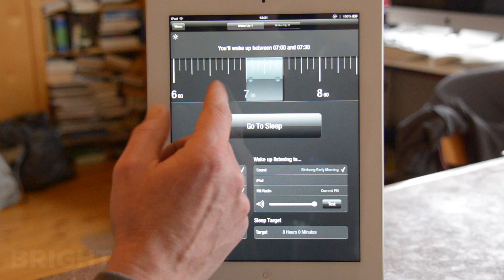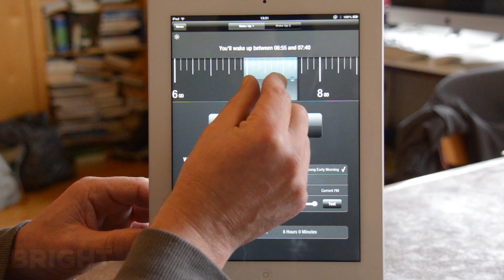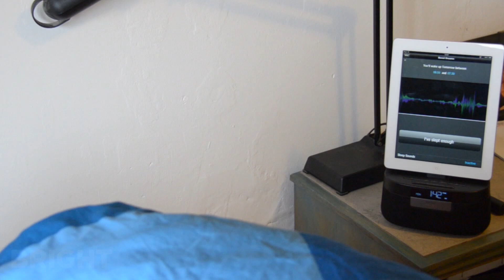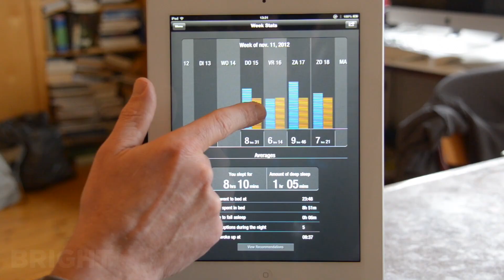Uitpakparty: Gear4 Renew SleepClock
Deze wekker annex iPad-dock registreert hoe je slaapt en maakt je op een gunstig moment in je slaapcyclus wakker. [camera: Michiel Zwart]